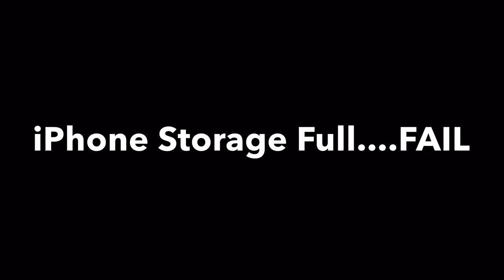K-99 Conference Room Concert Series - The Last Bandoleros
Live from the iHeartMedia Corpus Christi conference room, The Last Bandoleros